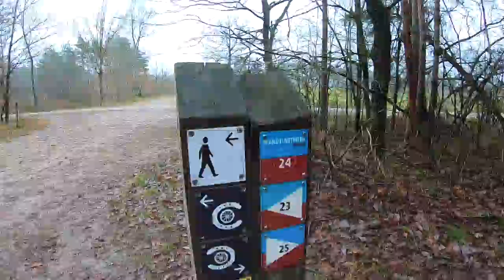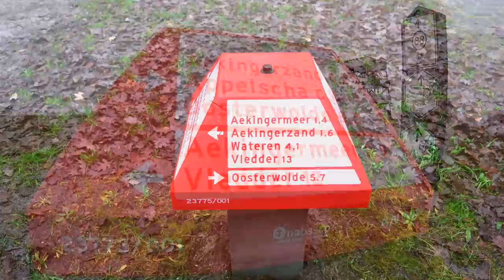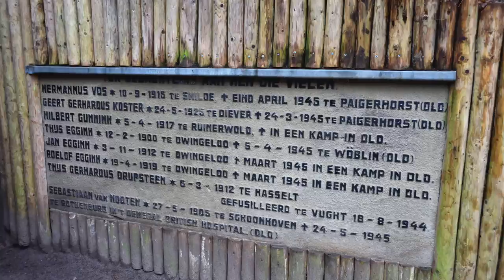Wapse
Verblijf in de Wapser Herberg - 11, 12 en 13 december 2020